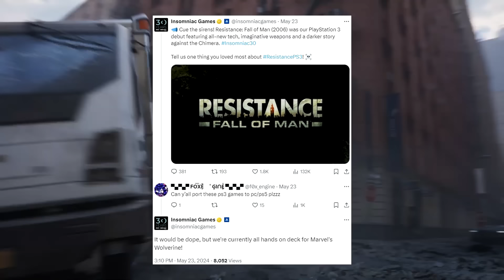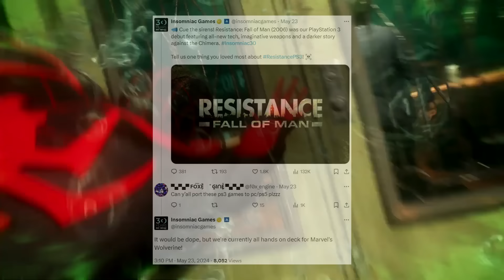Marvel's Spider-Man 2: DLC... NO MORE?!?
DLC... NO MORE?!? Insomniac Games recently gave word about their current production pipeline pertaining to Marvel's Spider-Man 2... or the lack thereof, and what exactly this could mean for any possible Story DLC releasing in the future. Here's EVERYTHING you need to know!